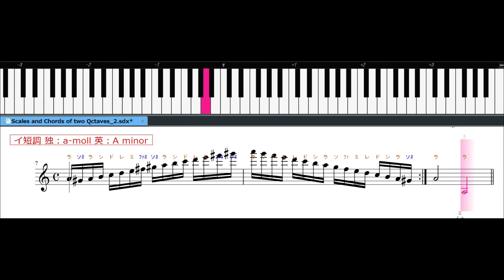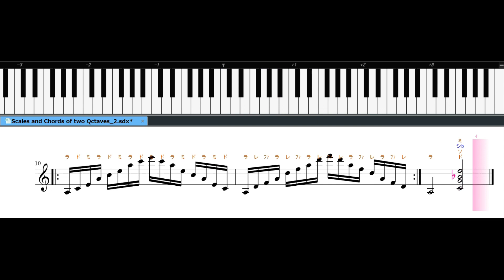【 バイオリン音程練習 】小野アンナ イ短調(Scales and Chords of two Octaves)♪=20 A=442hz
ヴァイオリン音程練習用に、超ゆっくり再生で作っています。
ピアノの鍵盤で音程を目視で確認すると
半音の箇所がわかりやすくなります。